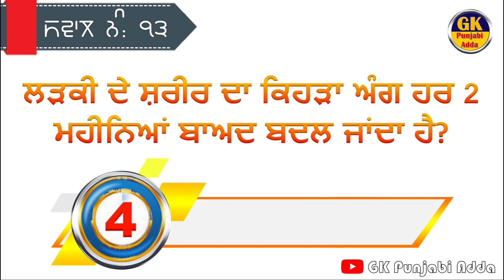ਬੁੱਝੋ ਤਾਂ ਜਾਣੋ ॥ Brilliant Gk In Punjabi ॥ Interesting Gk ॥ GK Punjabi GK ॥ Gk Punjabi Adda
Dear Viewers! Sat Shri Akal!🙏🙏🙏🙏🙏

Welcome to your own channel 'GK Punjabi Adda'. 🙏

ਦੋਸਤੋ ਇਸ ਵੀਡੀਓ ਵਿੱਚ GK ਦੇ 15 ਸਵਾਲ ਪੁੱਛੇ ਜਾਣਗੇ, ਨਾਲ ਨਾਲ ਹਰ ਇੱਕ ਸਵਾਲ ਦਾ ਜਵਾਬ ਵੀ ਦਿੱਤਾ ਜਾਵੇਗਾ। ਜੇਕਰ ਆਪ ਜੀ ਨੂੰ ਕਿਸੇ ਵੀ ਸਵਾਲ ਜਵਾਬ ਆਉਂਦਾ ਹੋਵੇ ਤਾਂ Please Video Pause ਕਰਕੇ ਜਵਾਬ Comment ਜ਼ਰੂਰ ਕਰਿਓ!

GK ਦੇ ਸਵਾਲਾ ਦੇ ਨਾਲ ਨਾਲ ਆਪਣੇ ਵਿਰਸੇ ਨਾਲ ਜੁੜੇ ਰਹਿਣ ਲਈ ਪੰਜਾਬੀ ਪਹੇਲੀਆਂ, ਬੁਝਾਰਤਾਂ, ਬਾਤਾਂ  (Punjabi Riddles)  ਵੀ ਆਪਾਂ ਪਾਉਂਦੇ ਰਹਾਂਗੇ ਜੀ... ਤਾਂ ਕਿ ਬੁੱਝੋ ਤਾਂ ਜਾਣੋ...

Please spare a bit of time and pause it for YOURSELF..

Be with us and be updated with Brilliant Gk In Punjabi and Interesting Gk..

We also covers:-
1)  punjabi gk question
2)  punjabi gk question answer
3)  punjabi gk sawal
4)  punjab gk 2020
5)  Punjabi Riddles
6)  punjab gk questions
7)  punjab gk mcq
8)  punjabi gk 2020
9)  punjab gk in punjabi
10)  punjabi gk questions and answers
11)  punjabi gk current affairs
12)  punjab gk for patwari
13)  punjabi gk quiz
14)  gk question punjabi vich
15)  digital punjabi song